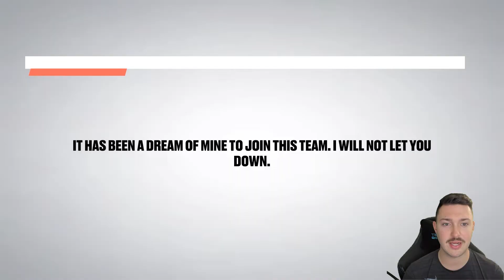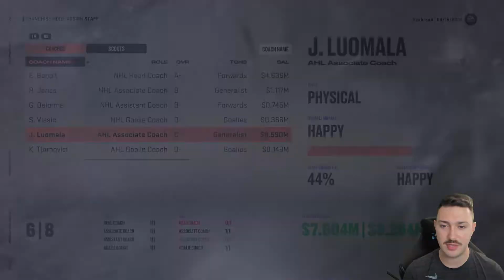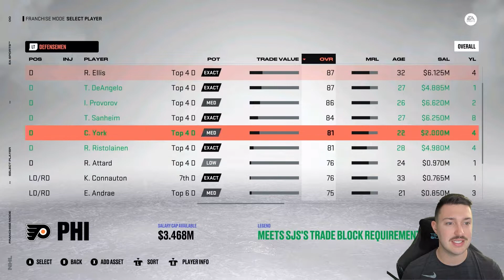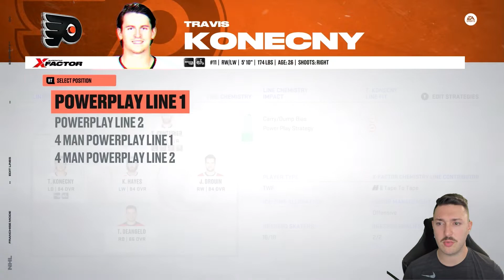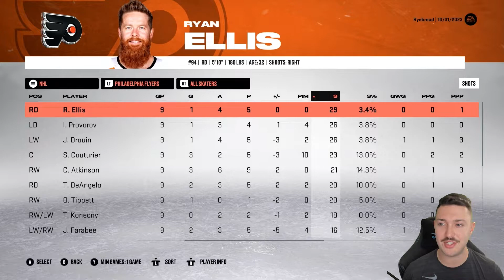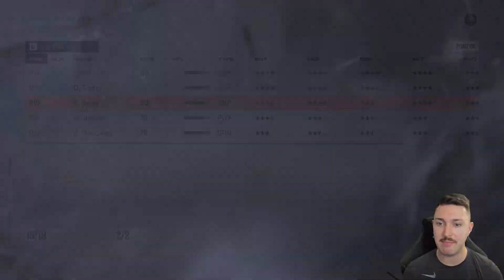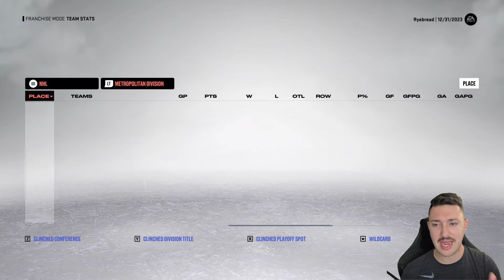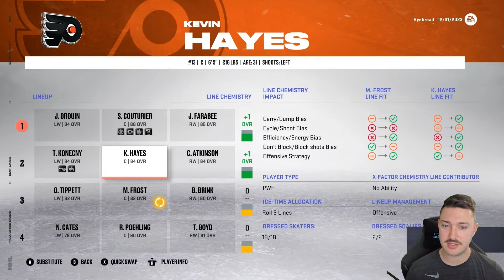Atkinson On Fire | NHL 23 | Philadelphia Flyers Franchise Mode Ep 6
Mental health matters. Movember is working to help men stay mentally healthy, but they can’t do it alone.